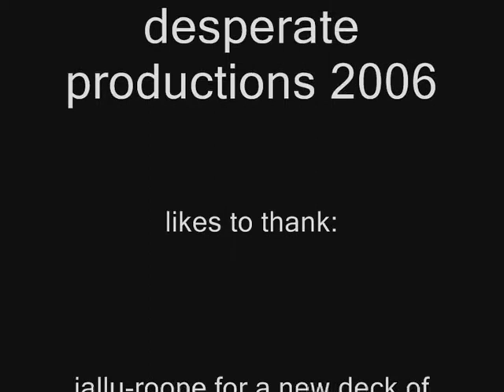jimi @ Kasavuoren Kuningas 2006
"preview" for someday to be ready slam dunk contest mixtape from the tournament held last august in Kauniainen, Finland